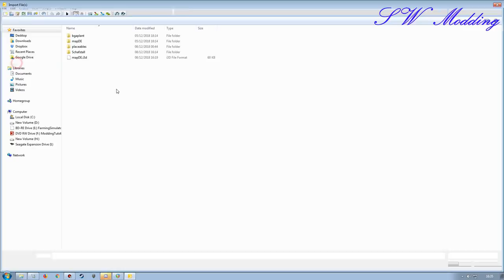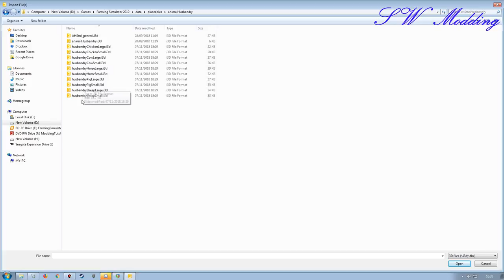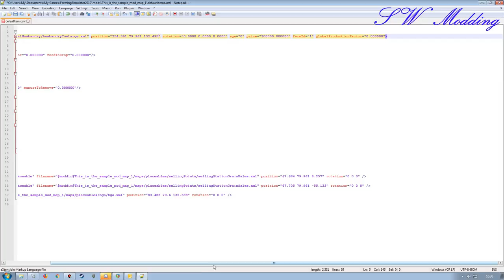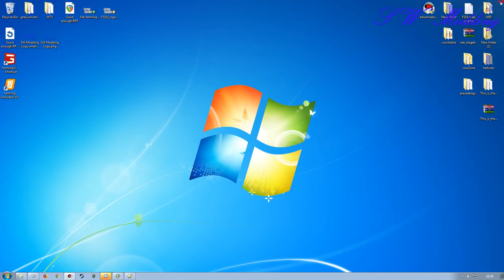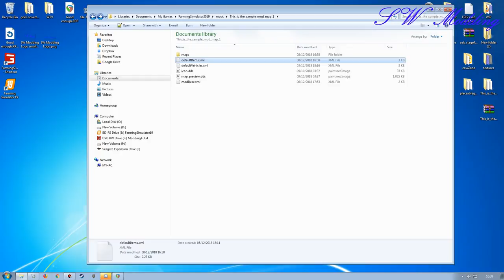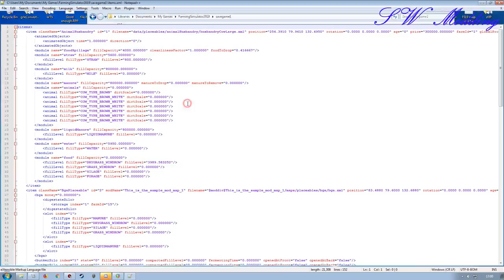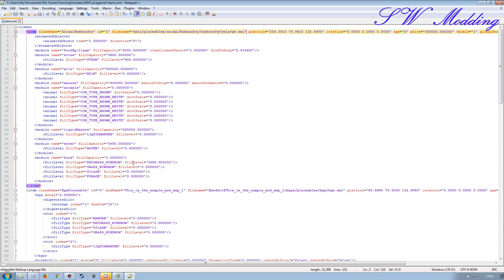Adding cow husbandry to the map prefab kinda - FS19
Adding cow pasture to a map for new game save access.